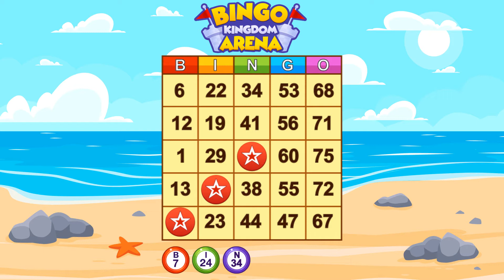Bingo Kingdom Arena: Best Free Bingo Games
Fairytale adventures are waiting for you! Bingo Kingdom Arena brings the excitement of the competitive edge of tournament-style play!
Play your way through the game and unlock exciting new episodes. Earn Experience Points (XP) to move up in the tournaments and Win Huge Rewards!